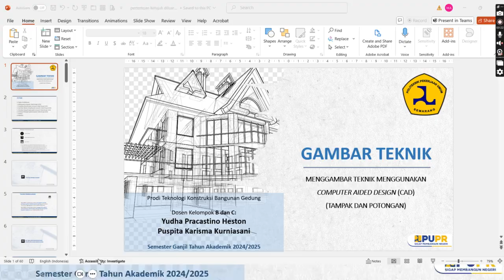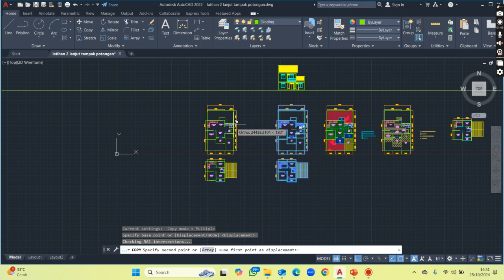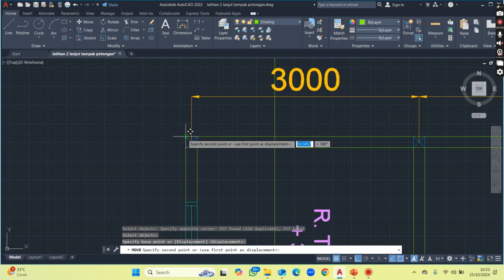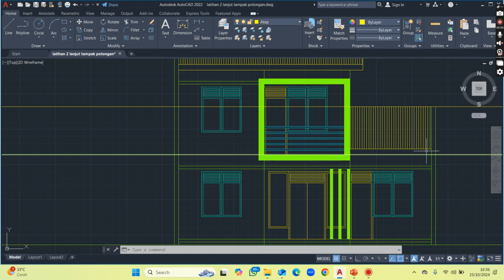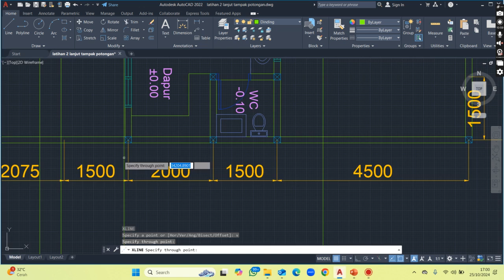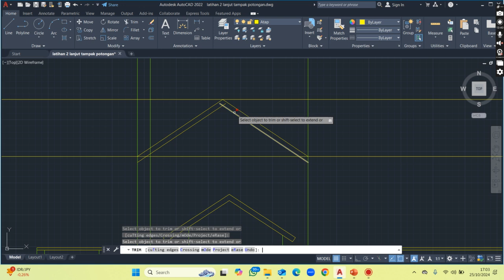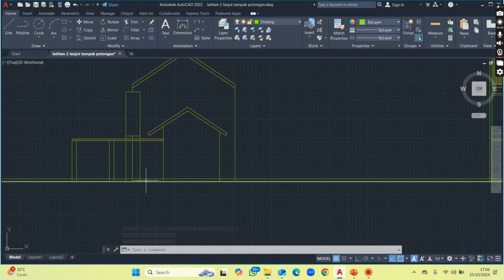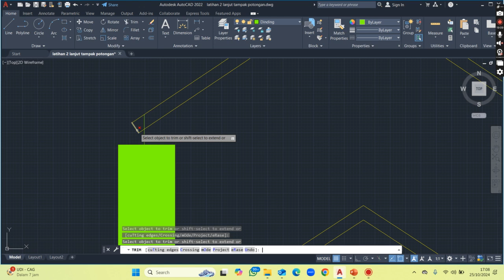Belajar membuat Tampak Samping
ikuti dan ulangi sampai mahir
disampaikan oleh Ibu Ima